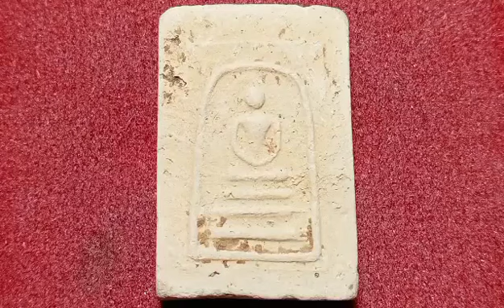สมเด็จหลวงปู่เริ่ม​ วัดจุกกะเฌอ​ จ.ชลบุรี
หลวงปู่เริ่ม